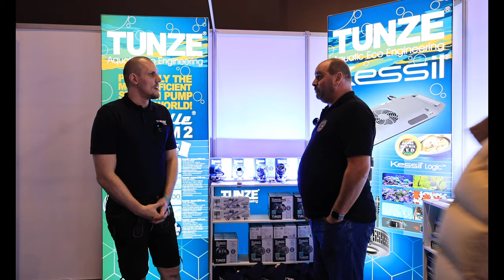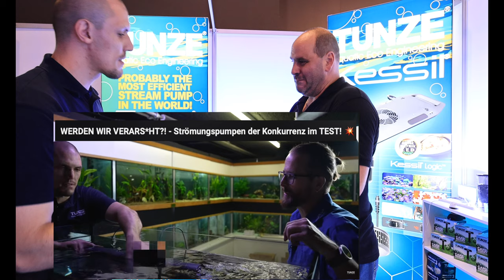MACE 24 Am Stand von Tunze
Und weiter geht die Tour
Am Stand von Tunze gibt es was neues zu sehen
also schaut rein